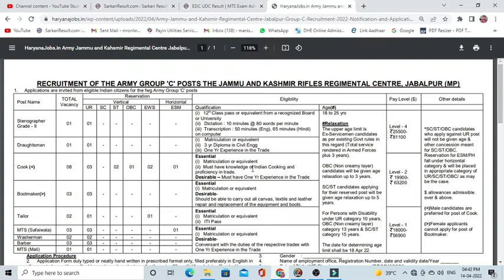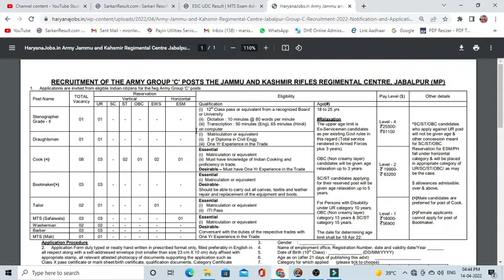Army JK Regimental Centre Group C Recruitment 2022 | Cook, Boot Making, MTS (Safaiwala) Etc. post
Army Jammu and Kashmir Rifles Regimental Center Jabalpur Group C Recruitment 2022 by sending the duly filled application form to the concerned address. All the details related to Army J&K Rifles Regimental Center Jabalpur (MP) Group C Recruitment 2022 like Notification, Eligibility, Qualification, Age Limit, Salary, Apply Online, Important Dates, Application Fees, How to Apply, Exam Date, Admit Card, Answer Key,
newgovtjobalert2022 bank job technical
offline2022 upcoming vacancy recruitment
2022 may aa nay vali sarkari nokri